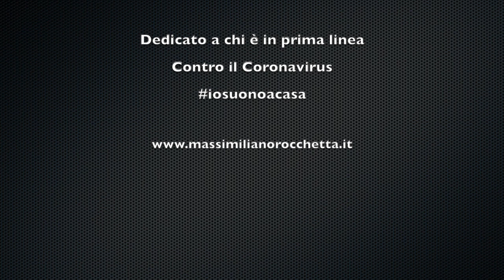Sunlight (P. Metheny) - Massimiliano Rocchetta (piano / keyboard)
"Sunlight" (Pat Metheny) From The Secret Story album
Recorded @ RockyStudio (Italy) by Massimiliano Rocchetta (2020).